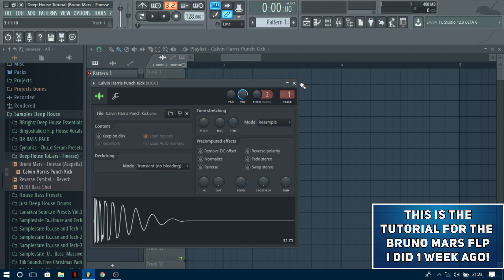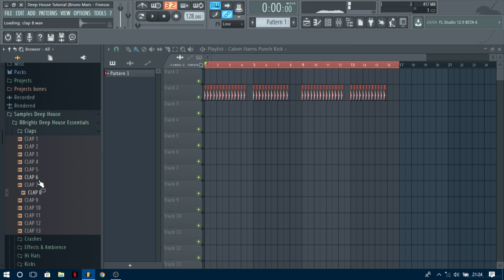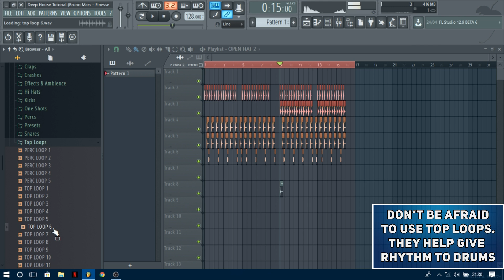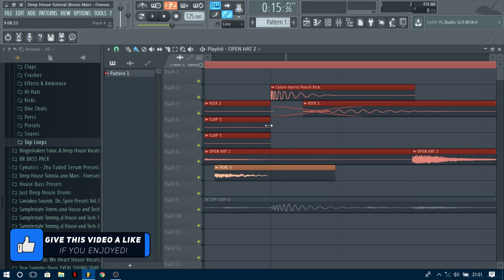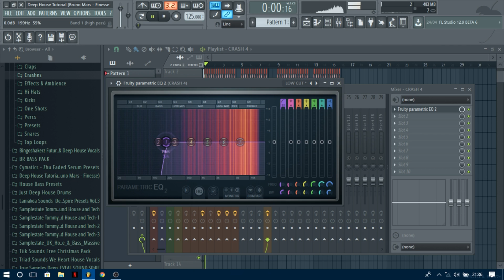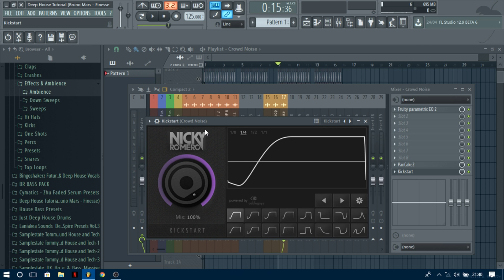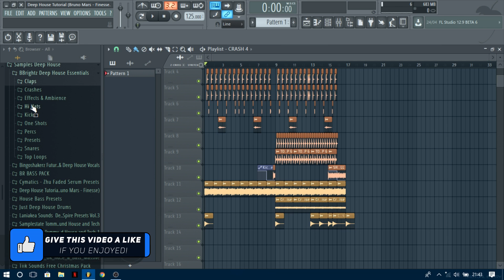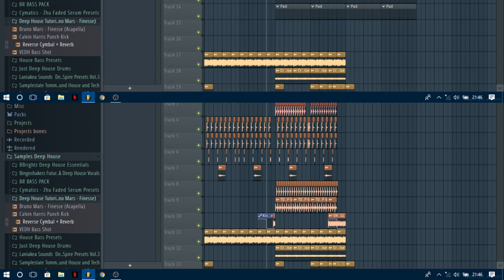Deep House | Tutorial | Bruno Mars FLP | FL Studio 12 | Part 1 (Drums, FX & More) | 2018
What's good people!! Last week I uploaded an FLP which was a Template/Remake of Bruno Mars - Finesse. I got some comments & suggestions to make a tutorial series on it. So, here it is. This is the 1st part with consists of the Drums, FX & More!